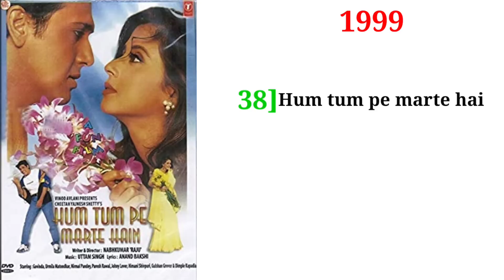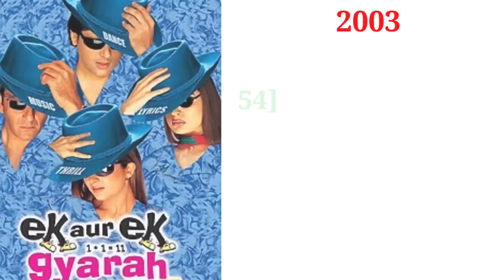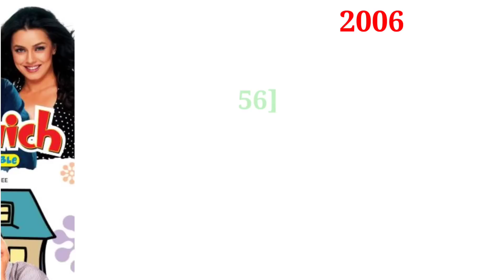Govinda all movies list (1993-2022) | Govinda all films name |Govinda movies List year wise hit,flop